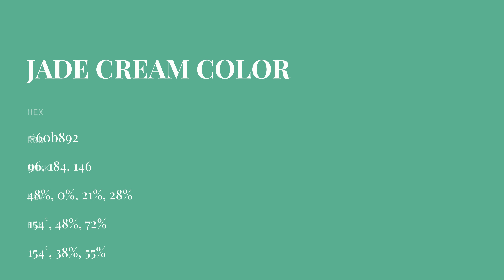Jade Cream color 60b892 hex color - Green color - Warm color 60b892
What color is Jade Cream ? 60b892 hex color - Green color - Warm color 60b892

Hex 60b892 Color Code is also known as Jade Cream color.